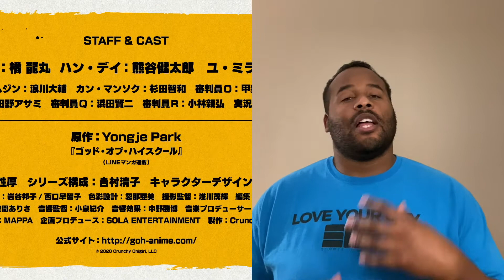Weekend Recommendations:Fight Island Is Happening, The God of High School, and The World is Ending!!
Here's another batch of recommendations now that the 4th of July is behind us. This weekend we got a real life Mortal Kombat tournament, a new dope fighting anime, and more!!!

You can find me on other platforms